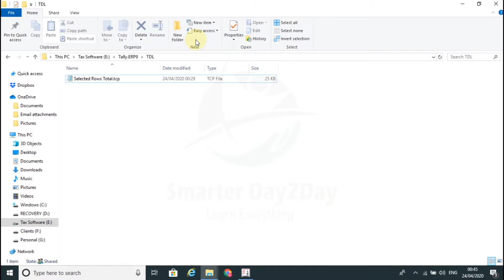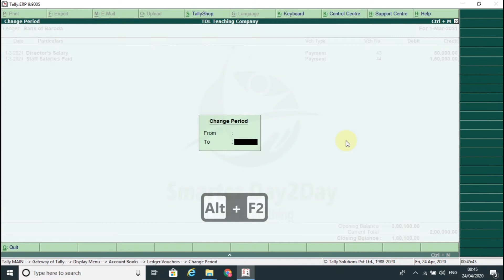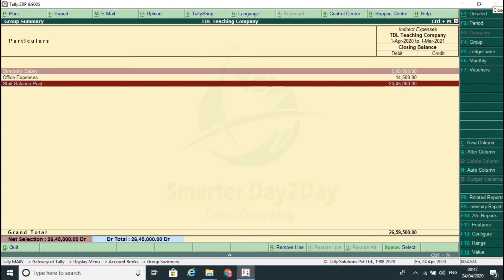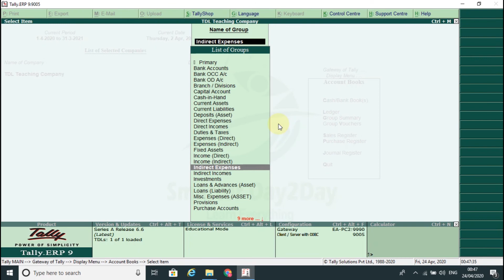FREE TDL FOR SELECTED ROWS TOTAL | Smarter Day2Day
FREE TDL FOR SELECTED ROWS TOTAL